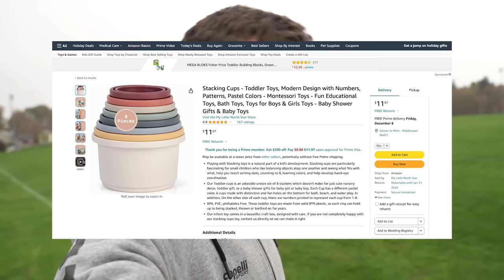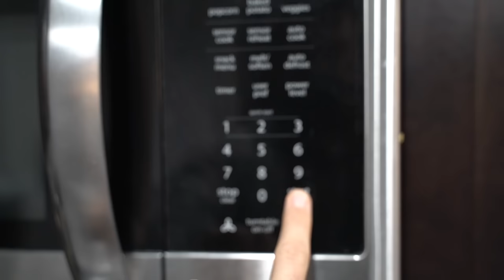Finishing Session + Injury Prevention | Offseason Ep. 3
Timestamps:
0:00-1:00 - Intro and Breakfast
1:00-2:48 - Introduction to Niall Logue
2:48-5:35 - Bounce to Reactive Touch
5:35-8:04 - Bounce to Reactive Touch in Air
8:04-10:11 - Long Range Bounce to Reactive Touch in Air
10:11-11:13 - First Touch to Curled Shot (Right Foot)
11:13-12:23 - First Touch to Curled Shot (Left Foot)
12:23-13:52 - Crossing and Finishing
13:52-14:46 - Combine, Turn, and Finish
14:46-15:34 - Volleys, Turn, and Finish
15:34-18:31 - Two Touch
18:31-20:02 - Niall's Team History
20:02-21:40 - Lunch, Coffee, and Chill
21:40-24:01 - Injury Prevention Workout
24:01-27:11 - Am I Satisfied with My Career?
27:11-29:00 - Dinner
29:00-30:37 - Chat about Pro Life and Friends

About Me
Name: Matt Sheldon
Age: 31
Height: 6' 0"
Weight: 170 lbs
Nationality: USA
Job: Professional Soccer Player
Current Team: Hartford Athletic
Current League: USL Championship (USA 2nd Tier)
Last Team: Charleston Battery